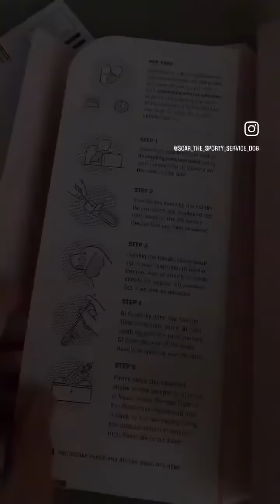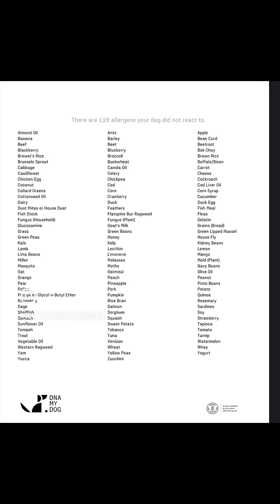Easy, Affordable, and Scientifically Backed — The Allergy Test Your Dog Deserves 🐾🧪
If your dog is constantly itching, licking, or having digestive issues, it could be allergies — and we make finding answers simple. See how easy it was for Scar!🐶

Our Canine Allergy Test is:
✅ Easy to use — quick, painless cheek swab
💰 Budget-friendly — the most affordable at-home dog allergy test
🧬 Scientifically backed — uses gold-standard ELISA testing method
🩺 Vet-recommended and trusted by thousands of pet parents
📊 Delivers valuable results to help you find the right diet and environment for your pup to truly thrive - Custom food recommendations included

Whether it’s food, environmental, or household allergens (or all of the above) you’ll get clear, actionable insights - fast.